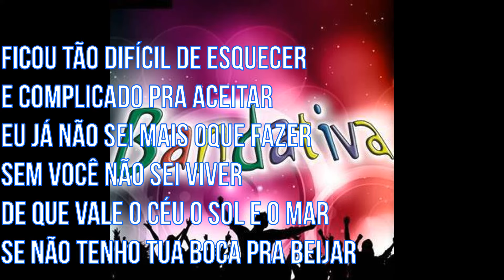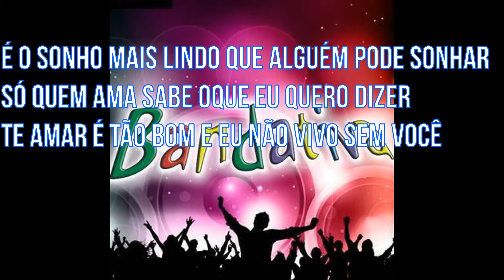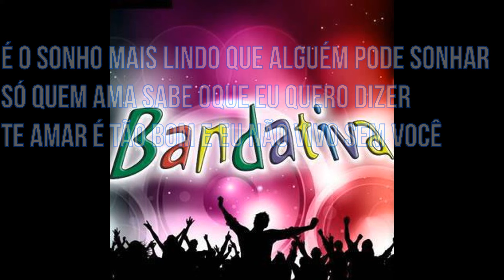Bandativa- SÓ QUEM AMA SABE